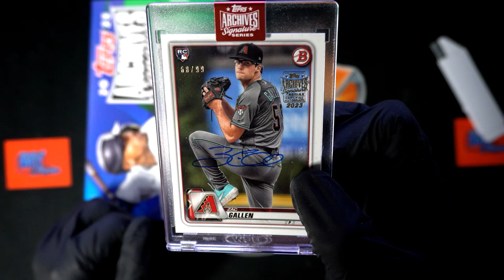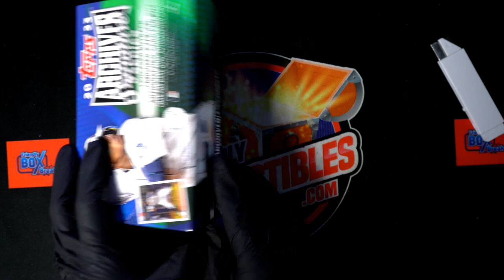2023 Topps Archives Signature Series Baseball ID 23SIGSERIESACTIVE128